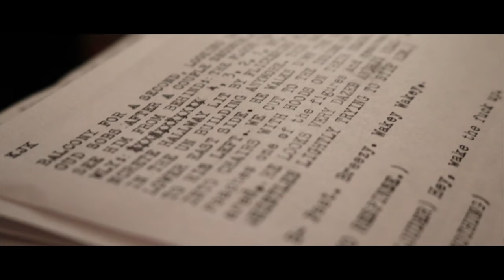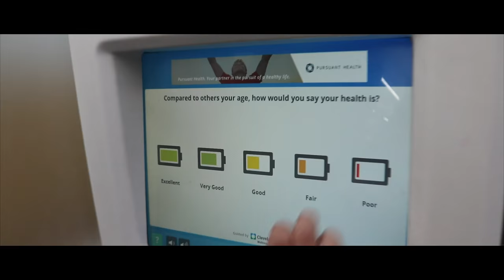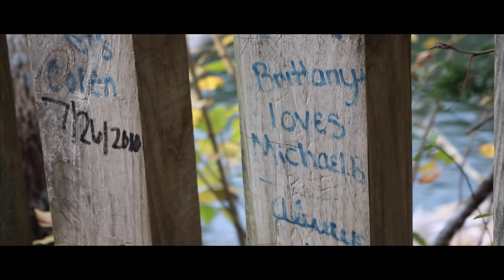LAUREL COUNTY (Short Film)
A short film about my trip to London, Kentucky and its surrounding areas. I love these folks.